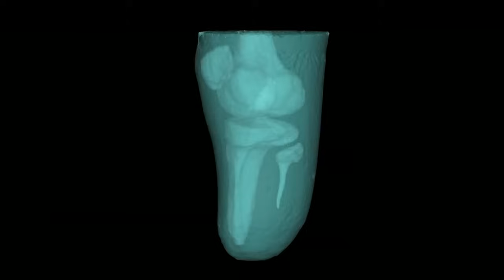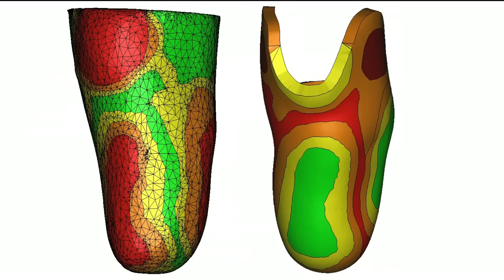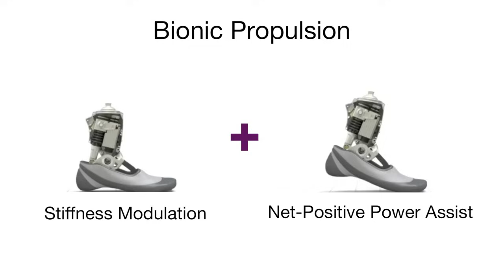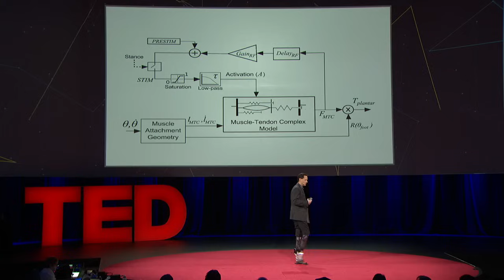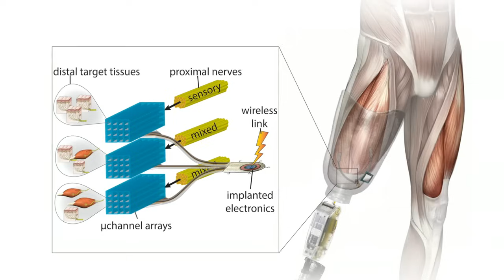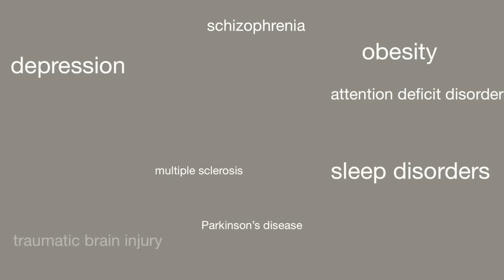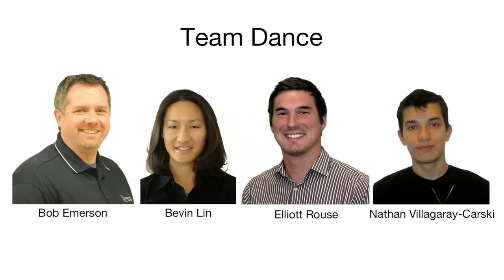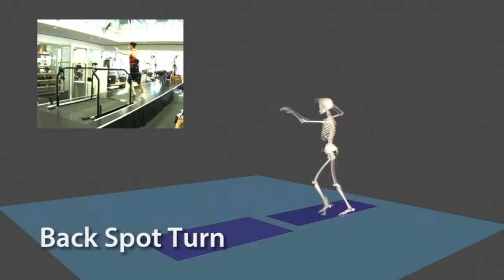New bionics let us run, climb and dance | Hugh Herr | TED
Hugh Herr is building the next generation of bionic limbs, robotic prosthetics inspired by nature's own designs. Herr lost both legs in a climbing accident 30 years ago; now, as the head of the MIT Media Lab's Biomechatronics group, he shows his incredible technology in a talk that's both technical and deeply personal — with the help of ballroom dancer Adrianne Haslet-Davis, who lost her left leg in the 2013 Boston Marathon bombing, and performs again for the first time on the TED stage.